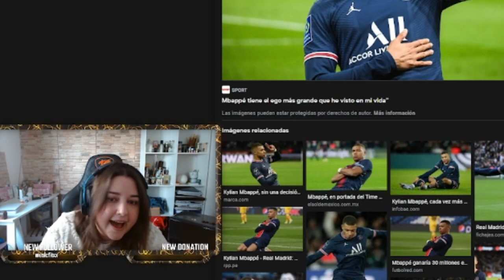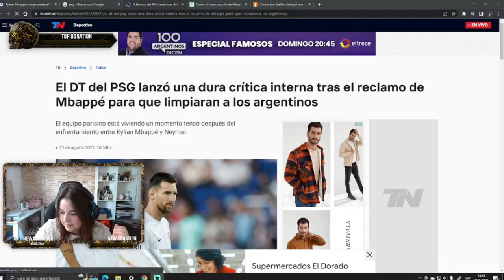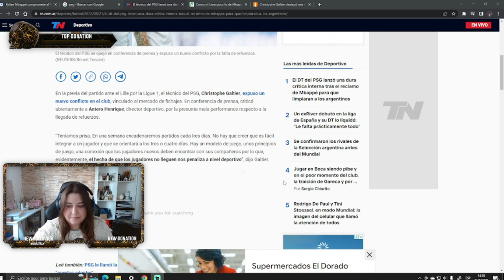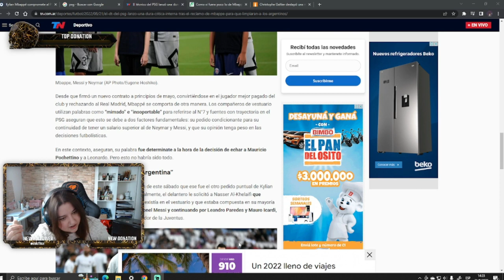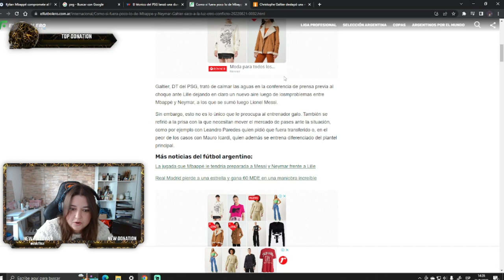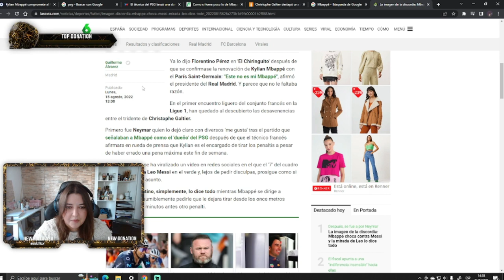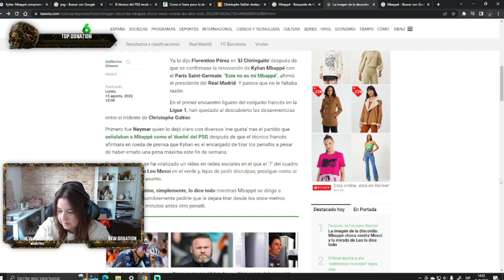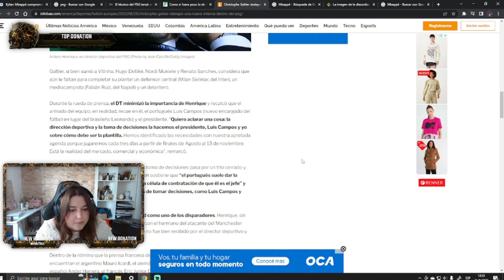Mbappé pidió “el fin de la República Argentina en PSG” e incluyó a Messi / Marichula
Muy buenas mis chulezas! En éste video hablamos sobre una noticia que mueve el mundo del fútbol generando malestar en el psg
personas me pidieron que me cree una cuenta para DONACIONES, y aquí la dejo

NONO LIVE: 38932075.

¿Qué nacionalidad tienes?.

 Soy uruguaya y española, aunque nací en Uruguay. De cualquier manera me considero ciudadana del MUNDO :).

Usaba tres cámaras, hasta que me robaron mi querida LUMIX Z90. Actualmente utilizo 2: Nikon d5100 y Nikon d610.
Para iluminar utilizo un softbox con lámparas led de gran potencia.
Como micro uso uno de la marca RAZER.

Edito con FILMORA y con MOVAVI.
He editado también con Sony Vegas y Camtasia.